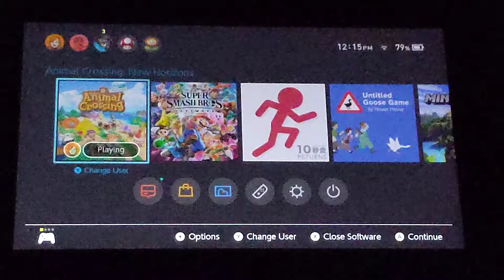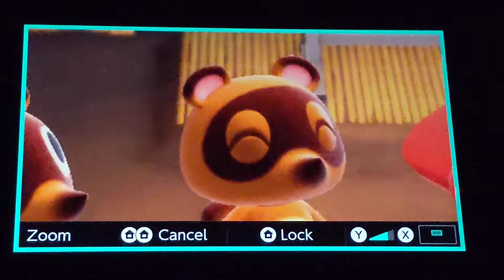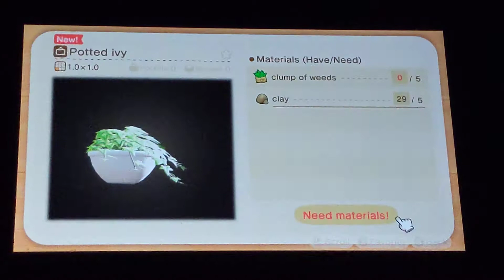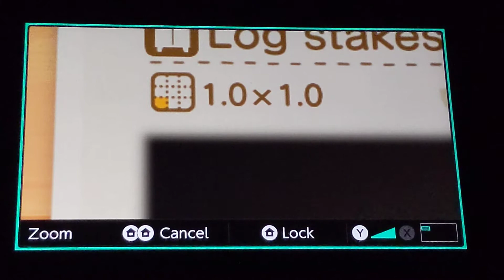New Horizons ep 16 - The shop opens!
Today Timmy and Tommy open their shop, Nook's Cranny, in Animal Crossing: New Horizons!